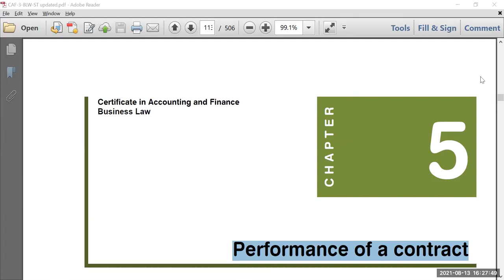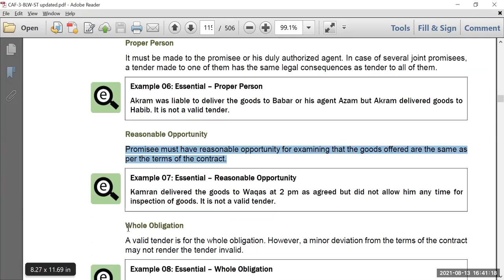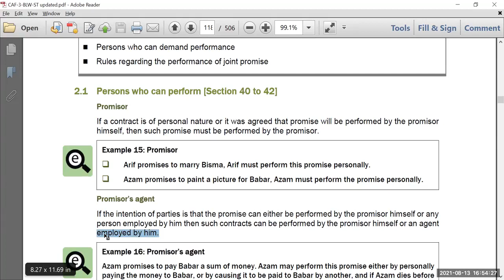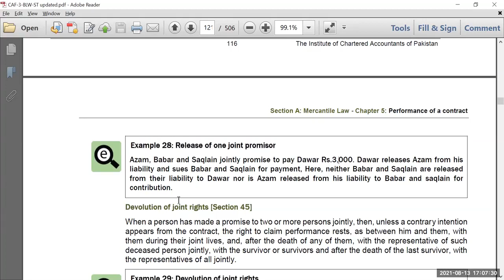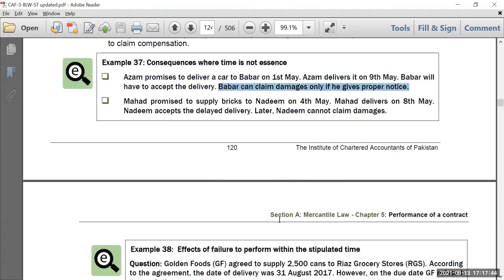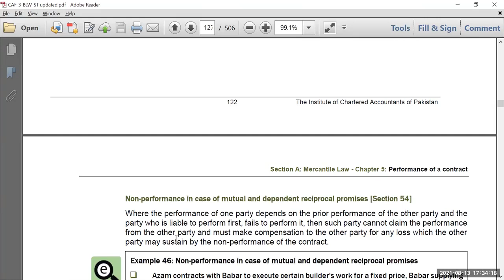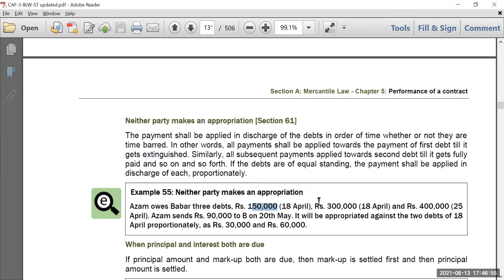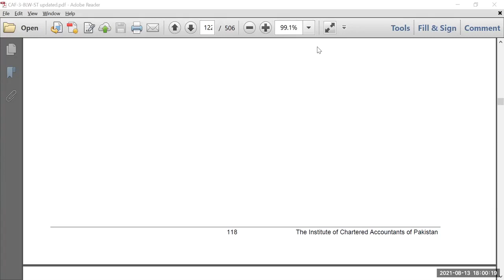Business Laws Lecture 6 | PIPFA